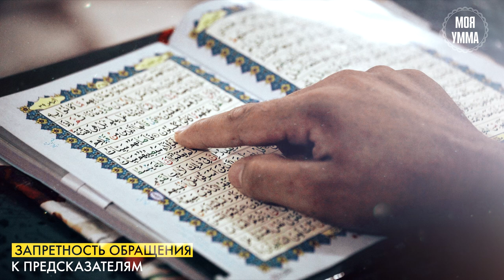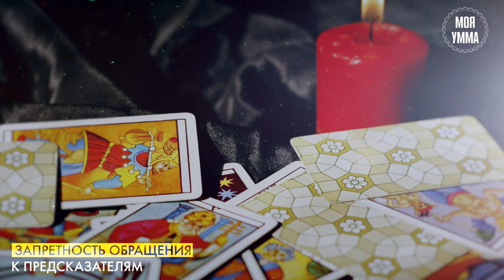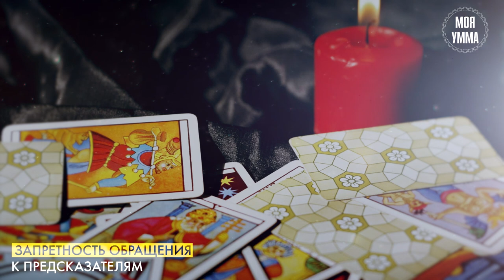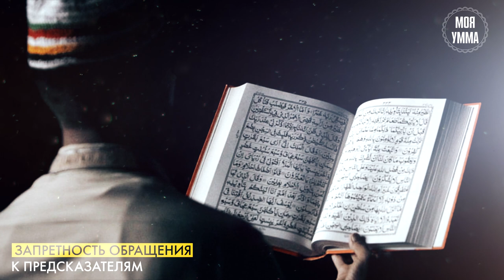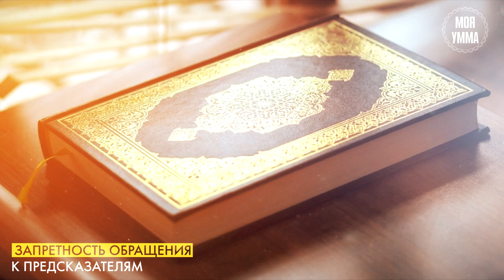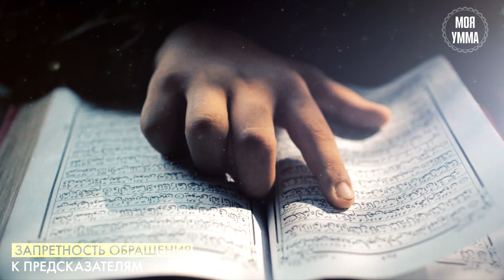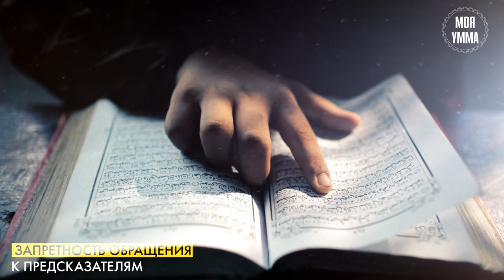Запретность обращения к предсказателям